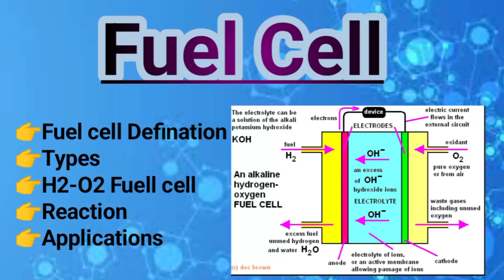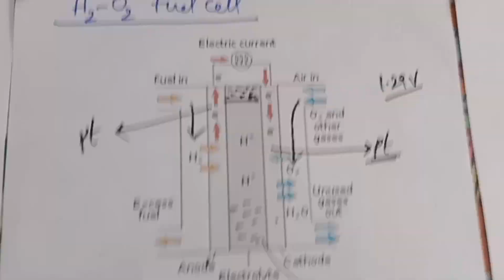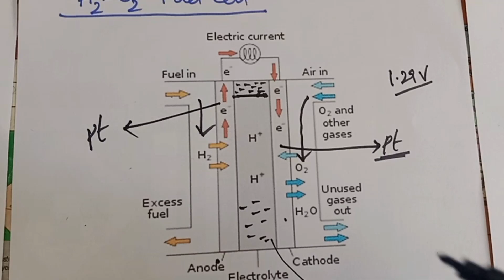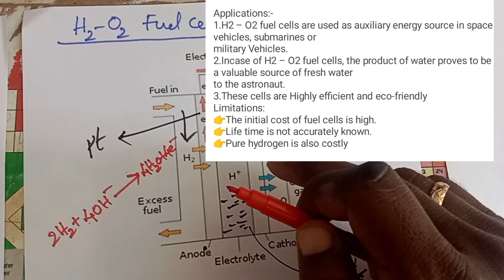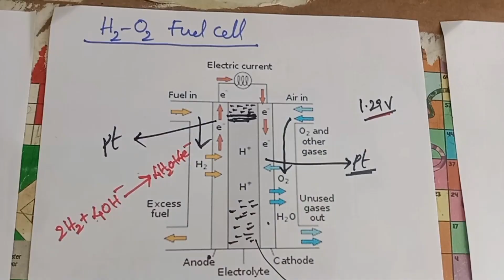Hydrogen -Oxygen Fuel cell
H2-O2 Fuel cells# Fuel cell Applied Chemistry cells Hydrogen oxygen fuel cell in telugu # engineering Chemistry Fuel cell